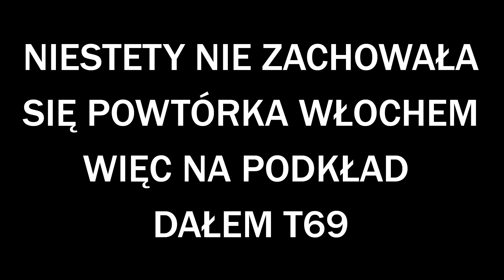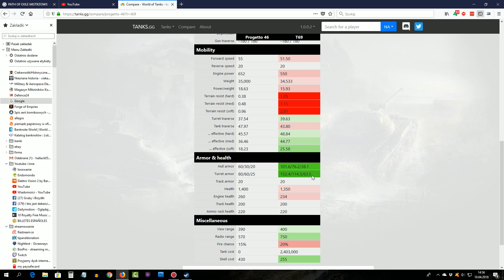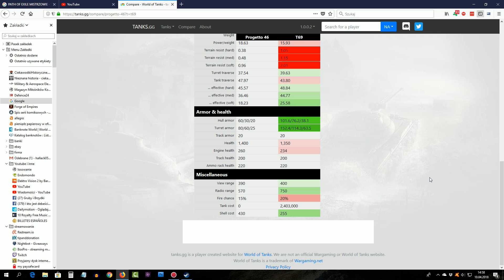Balans? Jaki kurka balans? - World of Tanks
Udanego dnia! :)